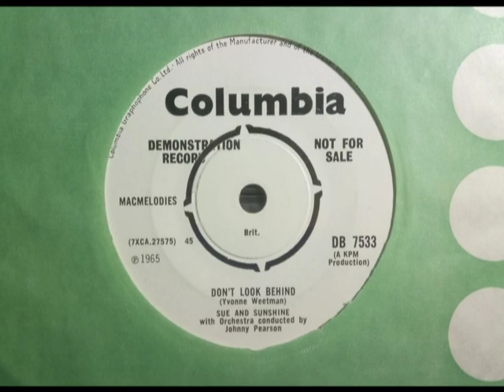Soulful - SUE AND SUNSHINE - Don't Look Behind - COLUMBIA DB 7533 UK 1965 Girls Duo Midtempo Gem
Upload #1187 ~ HQ from UK 45 pictured ~~ Subtle Soulful Gem that starts off quite obscure but grows nicely. Sue & Sunny made several 45s in the 1960s, apparently a 1963 Oriole as "The Myrtelles" that we've not heard, then as this name then mostly as Sue & Sunny. Not a hit for them. A side is "We're In Love" a jerky semi dancer that's reasonable. This B side is the best of their tracks to us, first found 1992 with the Cloda one.

Later in 1966-67 they recorded 2 Soul-Based tracks "Every Ounce Of Strength" & even a cover of The Hesitations "You Can't Bypass Love", if neither are Lost UK Soul gems, but rare.